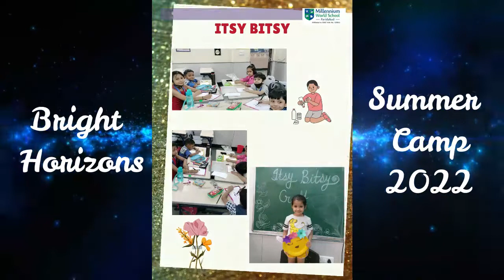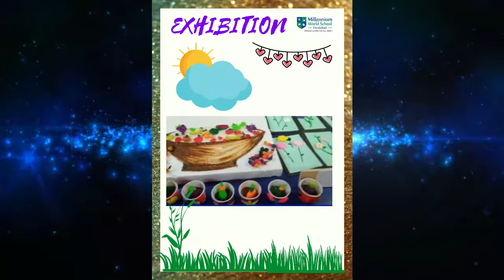BRIGHT HORIZONS Summer Camp 2022-23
Summer's here, which means it's time for … jazz, fun and learning! following the strategy to make the students learn through fun, a Summer Camp was organized for the Junior students at Millennium World School ,Faridabad which was a sterling learning experience for the students.

It was a fun filled extravaganza for the students where they were given a platform to shed their inhibitions and showcase their hidden talent. The camp started with a health talk followed by Yoga, exercises and Sun Salutation. To beat the heat, little millenniumites enjoyed taking a cool dip in the splash pool. There were a lot of activities for each student like Classical dance, Western dance, Drums, Theatrical Mania, Digi minds, Chess, Badminton, Puppetry, Art and Craft etc. The art of Pottery was an added attraction, where children enjoyed making their own pots and articles.
To inculcate values and morals and boost the confidence in each child there were special sessions held for the students development.

 The Camp culminated with presentation of students presenting their skills , a fun filled Magic Show and Tattoo Making  was the icing on the cake.The Principal of the school, Ms Seema Gupta encouraged the spirit of sportsmanship in students and abundantly praised their efforts.